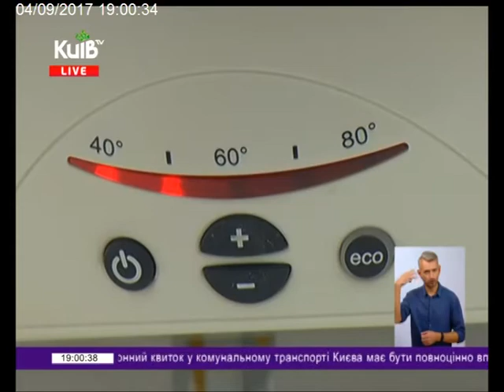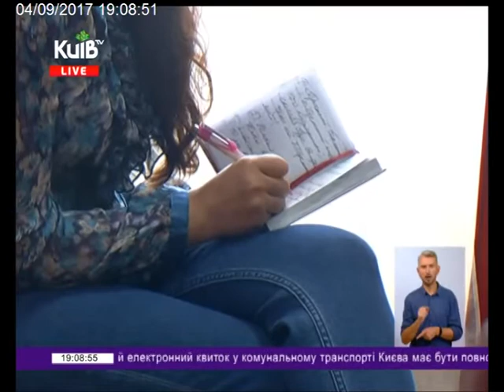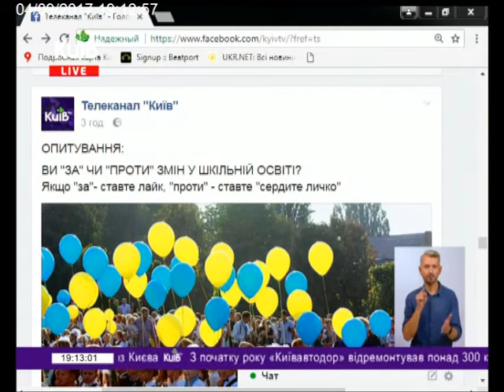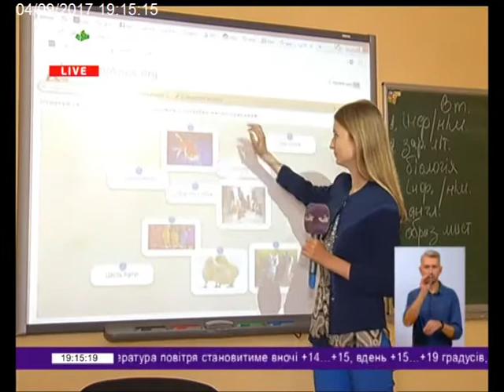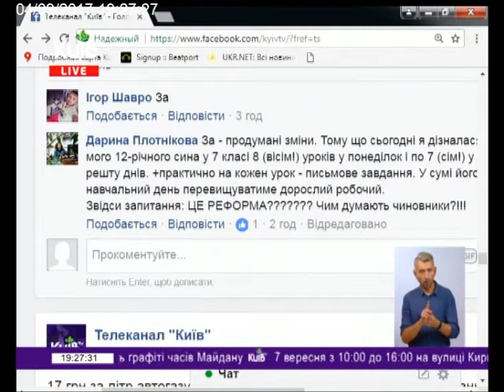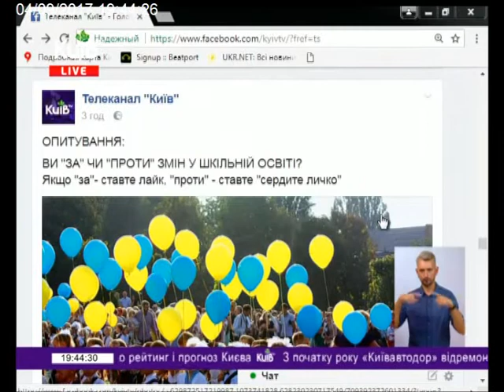04.09.17 Київ Live 19.00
Нововведення,  які приготувало для української школи Міністерство освітиі науки України. Що нового чекає школярів, вчителів і батьків? Пілотний проект МОН «Нова українська школа» - всього участь у проекті беруть 100 шкіл по всій Україні, від Києва – 4 школи, серед них і школа № 309. Суть проекту -  інтерговане навчання, вчитель має абсолютну свободу.